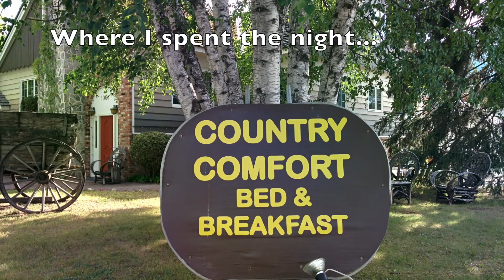Triumph Motorcycle Ride - Canadian Rockies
Touring through the mountains in Canada.